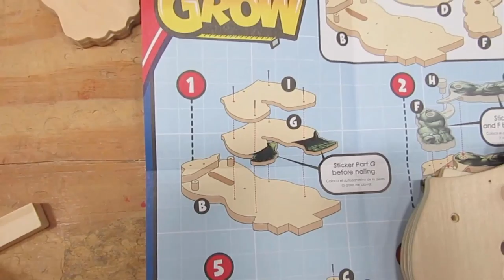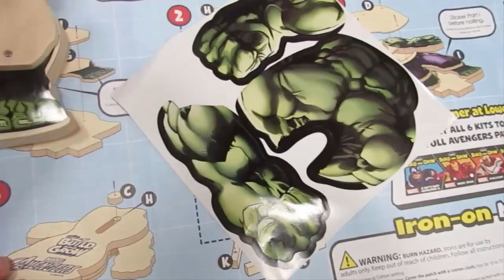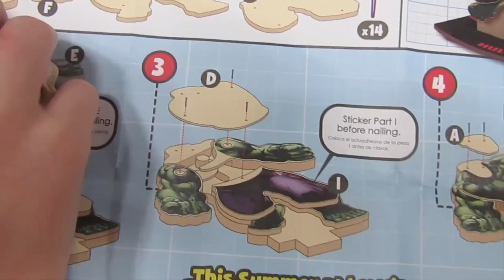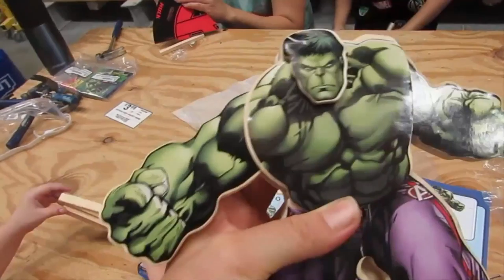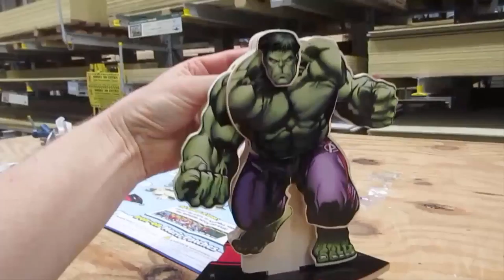How to make wooden hero Hulk | Handmade hero from wood | Wooden toy Hulk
2. Choose a model train from the list.

►If you would like to get all other models, then can you send up to $2.95 per model for my account in PayPal? If you are interested in my offer, then write me please and we will arrange for details.
By order of all models for you there will be a discount.◄

Today we were making the true hero Hulk. It was not difficult. But you need to be patient a little bit. First we got a kit hero Hulk.Then step by step using a hammer and nails we made it. The toys handmade are very valuable, so you need to put them together with a soul. In our wooden toy hero Hulk has a moving hands. Hulk is protecting us from all enemies.Try with us.